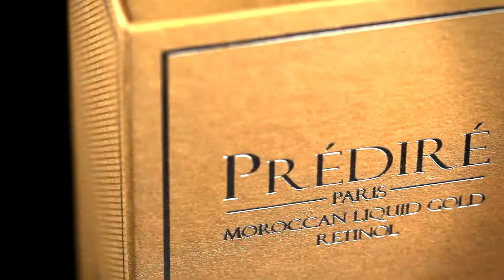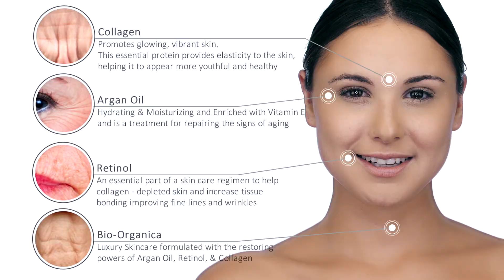Age Defying Apple & Grape Stem Cell Rapid Eye Lifting Cream Powered by Bio Organica | PAD-STC-ELC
Your skin suffers damage from the environment on a daily basis, and the sensitive skin around our eyes is the most vulnerable to the sun and other environmental factors. Our Age-defying Stem Cell Eye Lifting Cream improves skin firmness, elasticity and tone. A Bio Organic fusion of stem cells with other restoring ingredients works as an incredible anti-aging agent, leaving you with a youthful eye contour for a healthier and younger looking appearance.